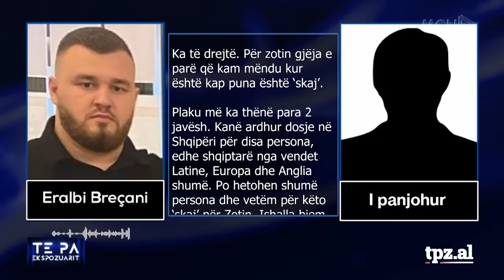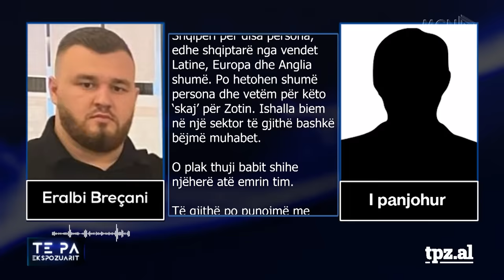"Plaku më tha të ruhemi, kanë ardhur dosje!"/Përgjimet që hapën kutinë e pandorës- Të Paekspozuarit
Të ftuar: Artan Hoxha, Artur Zheji, Neritan Sejamini. “Të Paekspozuarit”, një emision nga Ylli Rakipi në MCN TV.